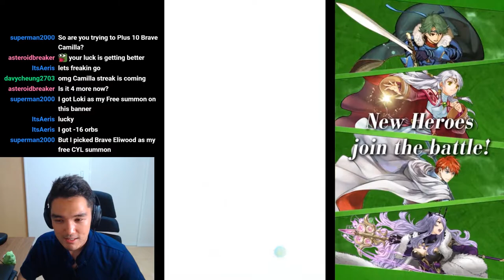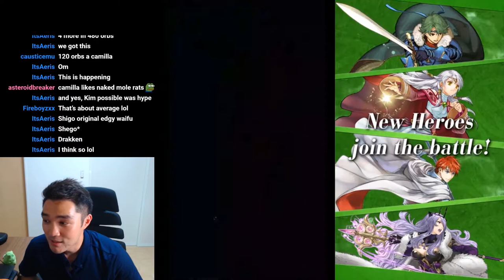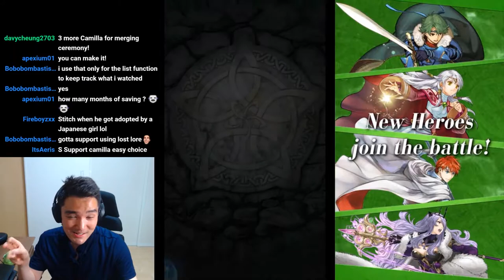FEH Choose Your Legends 3 - 1000+ Orbs Pulls Part 3 - Brave Echoes Banner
Proud Family coming back y'all. What a time to be alive.